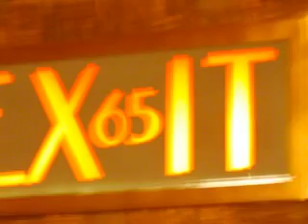Willie Nelson Radio City Music Hall Hello Walls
A photo montage of Radio City and some pics of Willie performing with Hello Walls as a backdrop.